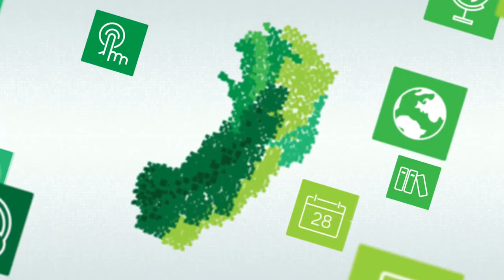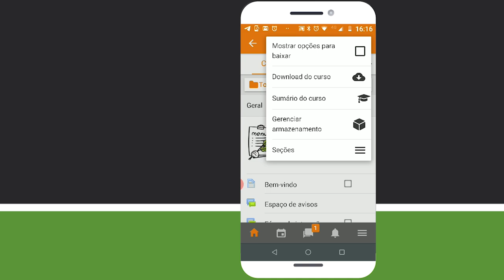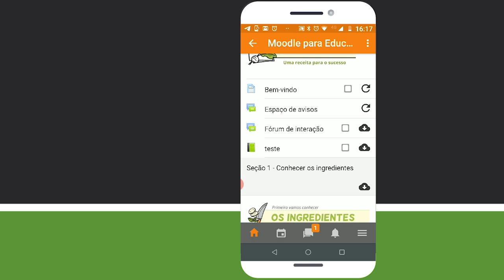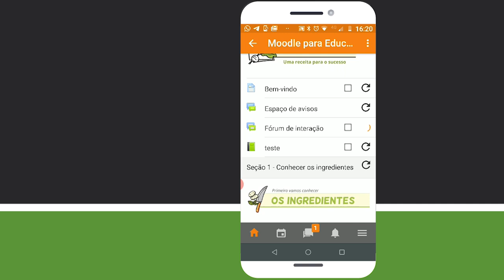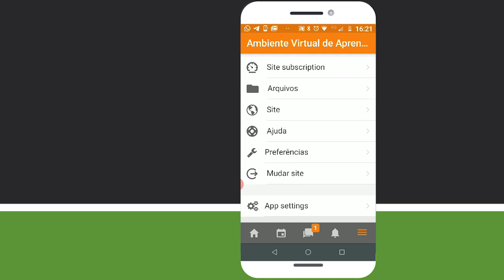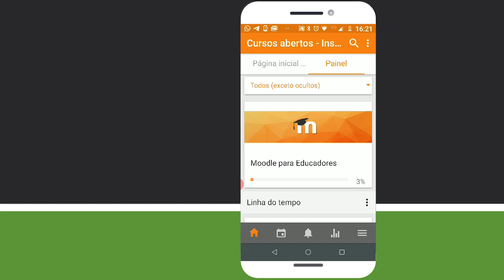2 DICAS PRÁTICAS DO MOODLE MOBILE QUE FACILITAM SUA VIDA